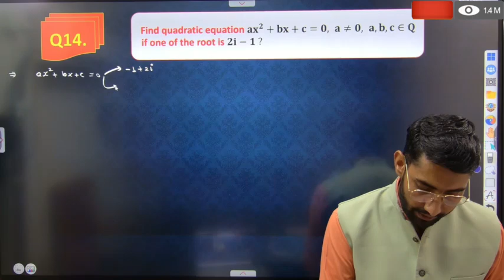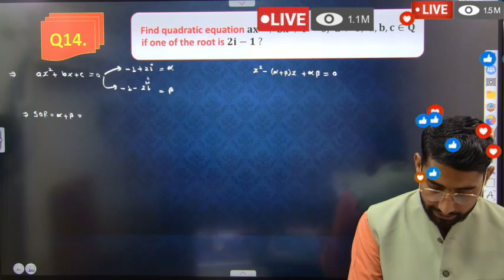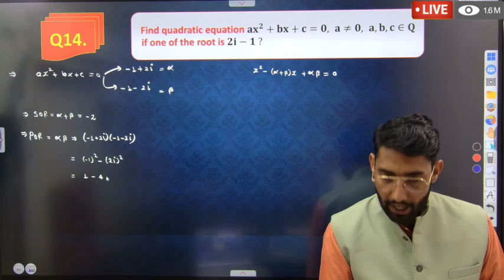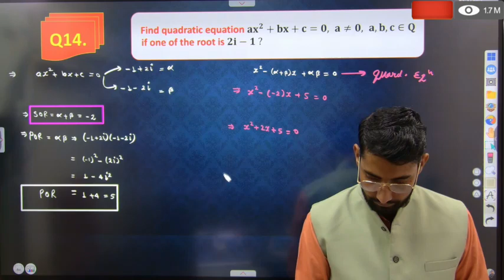what's is polynomial function important question for jee2025